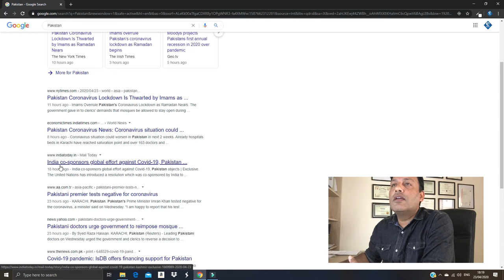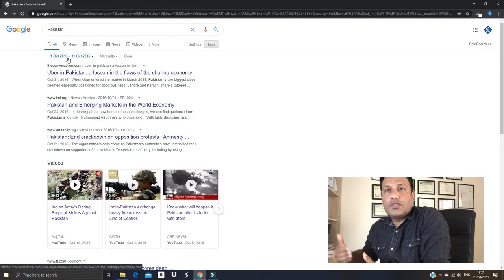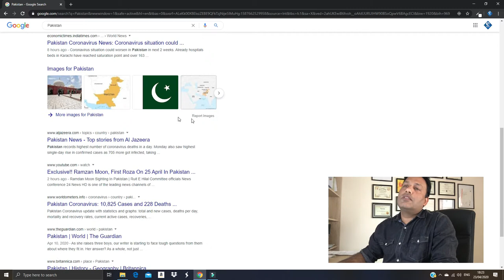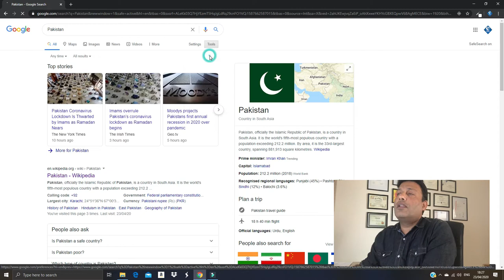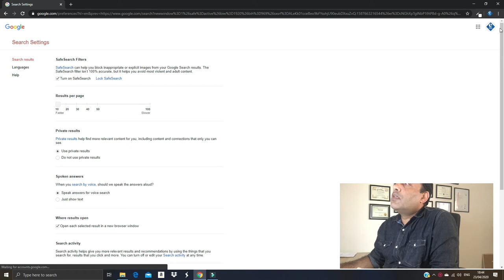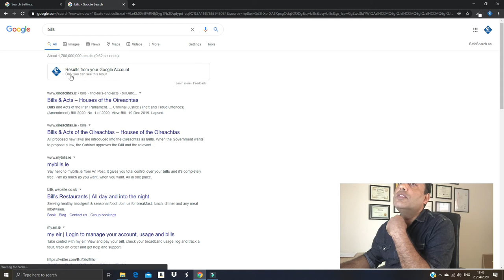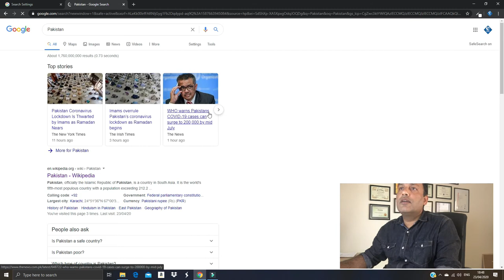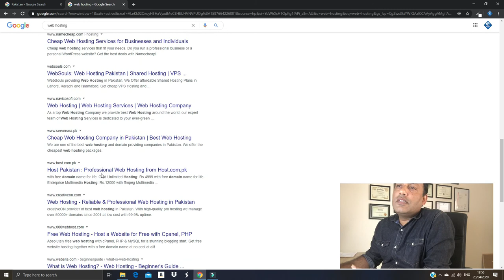Google Search Tips & Techniques By Atif Bangash - Part 2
Learn How to search in Google, This series will help you to refine your search results as desired, improve your skills to get exact search results and enable you to use google as an tool for your research in your profession and academics..
This series consist of 6 lectures
this is 2 of 6

ebusiness, eCommerce & information Technology Consultant
business/startup idea's
technology sharing
send me whatsapp recorded video questions